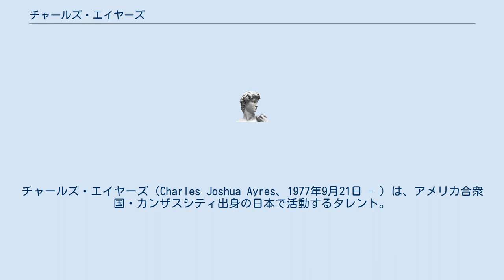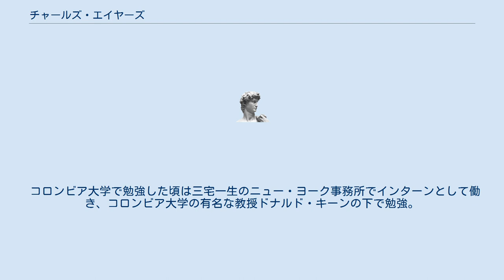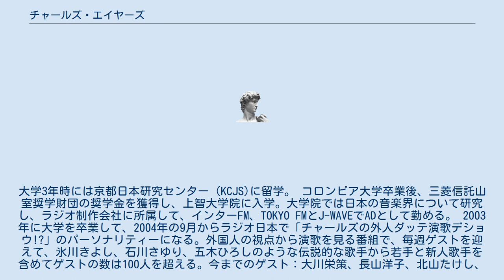チャールズ・エイヤーズ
チャールズ・エイヤーズ（Charles Joshua Ayres、1977年9月21日 - ）は、アメリカ合衆国・カンザスシティ出身の日本で活動するタレント。
 モデル、ナレーター、ラジオパーソナリティ、俳優、翻訳家、英会話講師としても活動。
 地元の高校を卒業後、ジョージ・ワシントン大学、コロンビア大学（東アジア研究にて学士号）を卒業。
その後来日し上智大学大学院（比較文化・アジア研究にて修士号）を卒業した。
日本語能力試験1級。
 米国カンザス・シーティー（ミズーリ州）生まれ。
4歳の頃からカンザス・シティーの郊外であるオーバーランド・パーク（カンザス州）で育つ。
父親は環境に優しい製品の企業家で母親はアメリカの政府に勤務。
11歳の頃から地元の芝居に出演、カンザス・シティー在住の日系通訳専門のワグナー・ミヨ先生の下で日本語を勉強しはじめる。
15歳の時に初来日し、姉妹都市のプログラムでカンザス・シティーの姉妹都市である岡山県倉敷市を訪問する。
 コロンビア大学で勉強した頃は三宅一生のニュー・ヨーク事務所でインターンとして働き、コロンビア大学の有名な教授ドナルド・キーンの下で勉強。
大学3年時には京都日本研究センター（KCJS)に留学。 コロンビア大学卒業後、三菱信託山室奨学財団の奨学金を獲得し、上智大学院に入学。大学院では日本の音楽界について研究し、ラジオ制作会社に所属して、インターFM、TOKYO FMとJ-WAVEでADとして勤める。 2003年に大学を卒業して、2004年の9月からラジオ日本で「チャールズの外人ダッテ演歌デショウ!?」のパーソナリティーになる。外国人の視点から演歌を見る番組で、毎週ゲストを迎えて、氷川きよし、石川さゆり、五木ひろしのような伝説的な歌手から若手と新人歌手を含めてゲストの数は100人を超える。今までのゲスト：大川栄策、長山洋子、北山たけし、キム・ヨンジャ、三笠優子、坂本冬美、北川大介、他。 2005年から2006年の4月にかけてTOKYO FMの「ライド・オン・サタディー：カマサミ・コング・ショー」の専属通訳アシスタントとして勤めて、オリビア・ニュートン＝ジョン、プッシーキャット・ドールズ、ニーヨ、エイコン等のアーティスト通訳を担当する。 2006年4月から2008年12月にかけてTOKYO MXの情報バラエティー番組「5時に夢中!」のリポーターを務める。